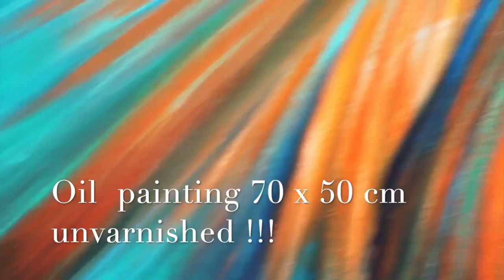"Betta" oil painting 70 x 50 cm , unvarnished, René Cheng 2018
Oil painting "Betta" 70 x 50 cm on canvas. 2018. Unvarnished. René Cheng

Embellishing and decorating your home with oil painting in vibrant colors from the artist René Cheng

View how René´s oil paintings could embellish your home! This artist is Mexican and you can view his work

Visualiza como a través de las pinturas al óleo del artista mexicano René Cheng, tu hogar pudiera lucir más bello.